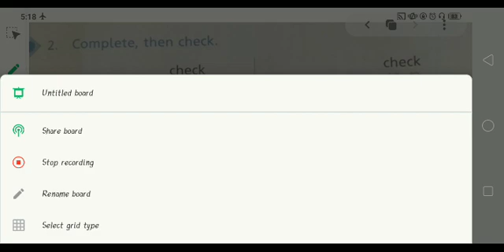3 MAT 0607